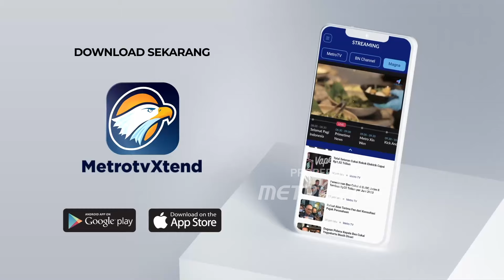BREAKING NEWS - Situasi Pembebasan Pilot Susi Air di Papua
MetroTV, Pilot Susi Air Philip Mark Mehrtens berhasil dibebaskan oleh Satuan Tugas (Satgas) Operasi Damai Cartenz Gabungan TNI-Polri dari KKB.

Kurun waktu 1,5 tahun Pilot Philip disandera KKB Egianus Kogoya di wilayah Nduga. Berbagai upaya telah dilakukan pemerintah Republik Indonesia untuk membebaskan Pilot Philip. Sebagaimana telah dijelaskan oleh Kaops Damai Cartenz 2024 Brigjen Pol Dr Faizal Ramadhani bahwa Satgas Operasi Damai Cartenz 2024 selama ini mengedepankan upaya soft approach daripada hard approach.